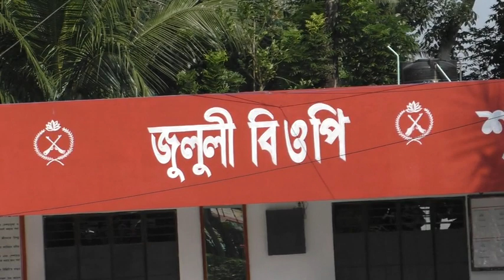ঝিনাইদহের মহেশপুর সীমান্ত বডার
cnnbd.comঝিনাইদহের মহেশপুর সীমান্ত বডার